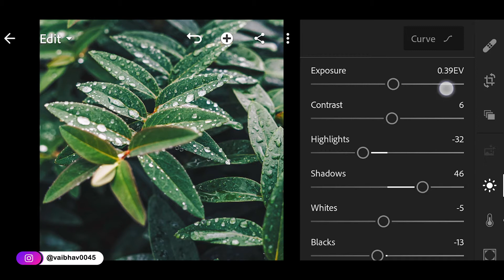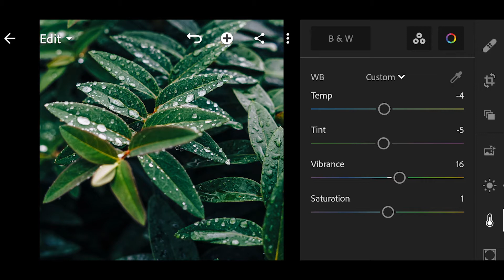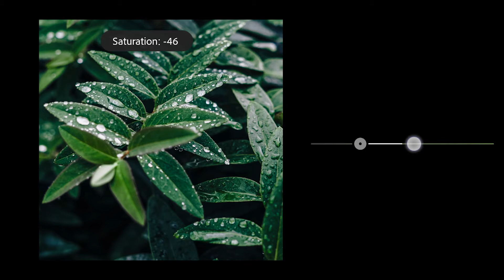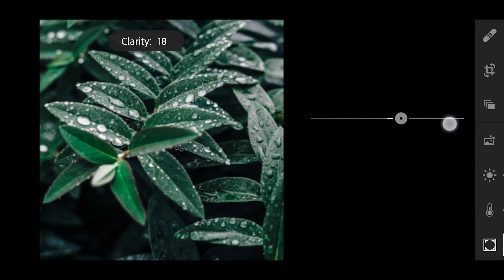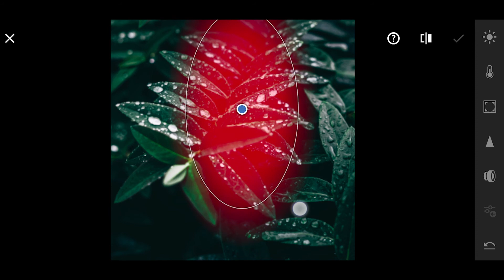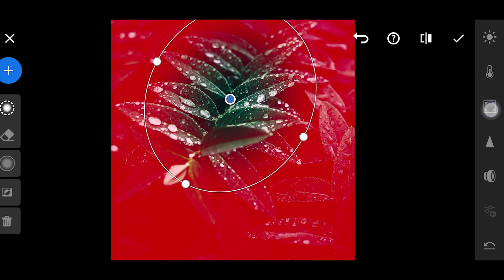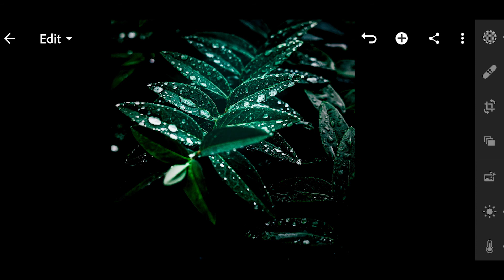Professional Lightroom Photo Editing | Moody Green Free DNG Preset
If you are having trouble downloading this preset link, watch this video.
अगर आपको presets download करणे को दिक्कत आ रही हे तो इस विदेओ को देखे.

You can also learn :

➤Photoshop
➤Lightroom
➤Illustrator
➤Flash
➤Premiere pro
➤After Effects
➤Maya
➤Max